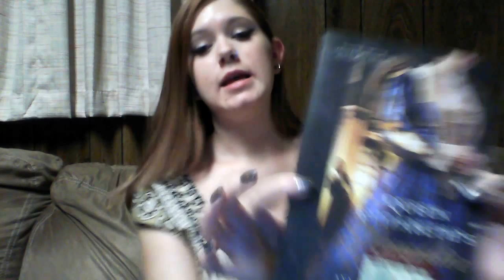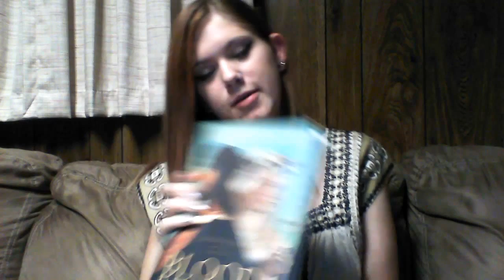TMI Tag- Booktube Edition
After filming I noticed that I had skipped question 18 so I'll put it here
Q: What is your favorite book cover?
A: Hideous Love by Stephanie Hemphill (2nd place is The Night Circus haha)
if you want to see more of me (who wouldn't) feel free to become my friend on goodreads